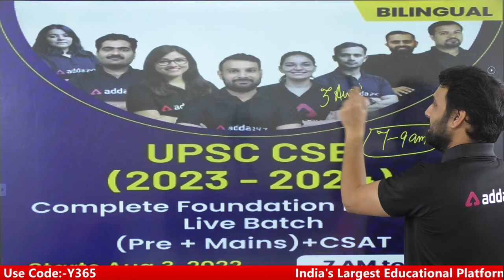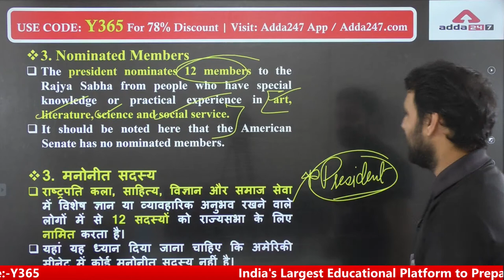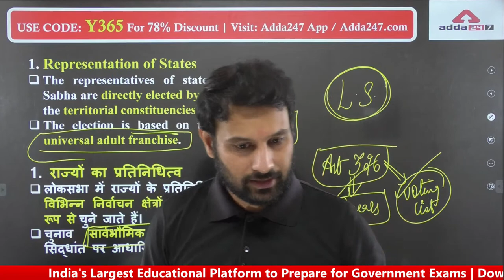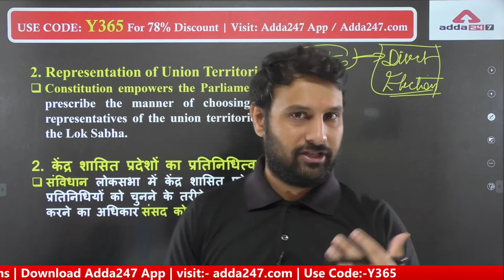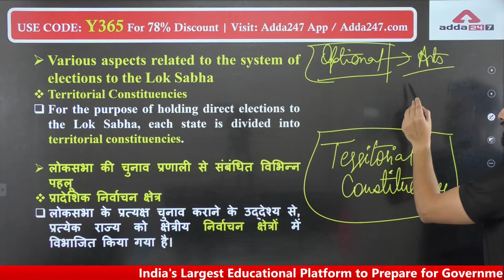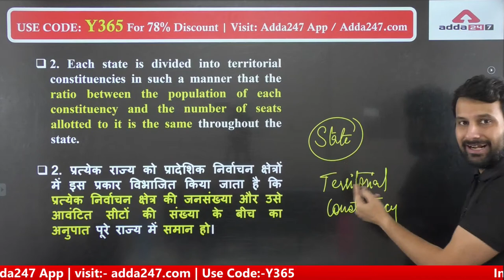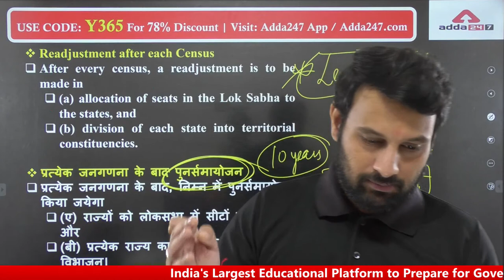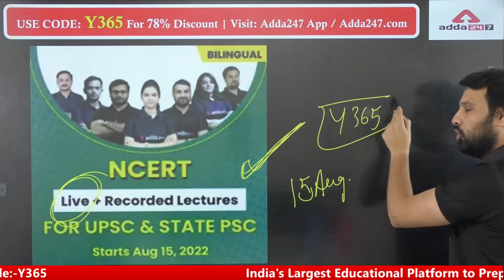UPSC 2023 | UPSC Indian Polity Lecture | Parliament | Class #2 | By Ankit Sir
UPSC 2023 | UPSC Indian Polity Lecture | Parliament #2 | By Ankit Sir | UPSC Polity Lectures | UPSC Polity Lectures In Hindi | UPSC Polity Previous Year Questions | UPSC Polity MCQ

🎁Join करे UPSC CSE Morning Foundation Batch (Pre + Mains) CSAT with Double Validity

🔴OUR LATEST COURSES:
🔴UPSC Adda247 Live Classes Schedule:-
6:30AM: Daily Current Affairs
8AM: Environment & Ecology:  UPSC CSE 2023 Pre+Mains
9AM: History:  UPSC CSE 2023 Pre+Mains
11AM: Geography: UPSC CSE 2023 Pre+Mains
12PM: Polity:  UPSC CSE 2023 Pre+Mains
1PM: Economics : All State PCS
2PM: Science & Tec / Enviroment & Ecology : All State PCS
3pm: History : All State PCS
4PM: Mains Answer Writing
5PM: Polity: State ALL STATE PCS
7PM: Polity: UPSC CSE 2023-24
8PM: Geography: UPSC CSE 2023-24
10PM: History: UPSC CSE 2023-24
11PM:  Editorial : All Competitive Exams

1. Learn from the best faculties
2. In-depth analysis
3. Exam planning strategy
4. Best question solution
5. Time management